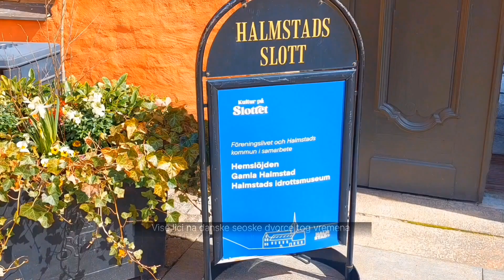Halmstad dvorac u centru Halmstada | Halmstad slott